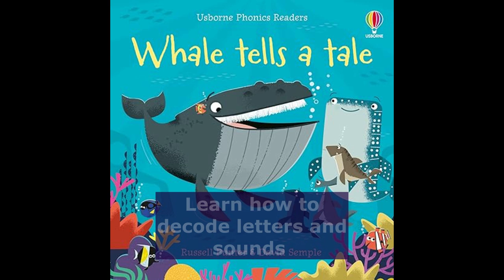PHONICS MAGIC WITH USBORNE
Explore the world of phonics with Usborne Phonics Readers Books !!

Book Review - Tiddler Book Review | TIDDLER | Julia Donaldson
Book Review - The Gruffalo Book Review | THE GRUFFALO | Julia Donaldson
A Story A Day - Superworm A Story A Day | SUPERWORM | Julia Donaldson